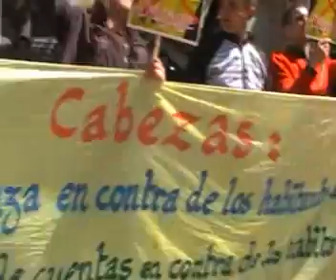وقفة احتجاجية أمام القنصلية الإسبانية